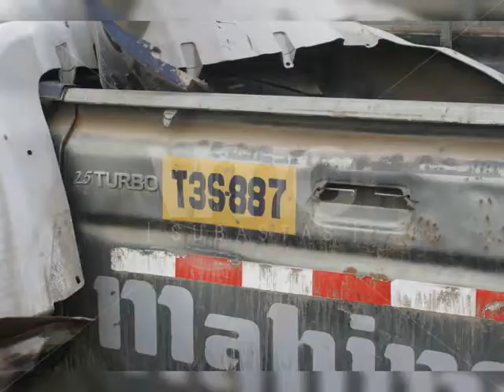Mahindra Pick up D/C 2008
Mahindra  EQ3252GT7 2008. Siniestrado